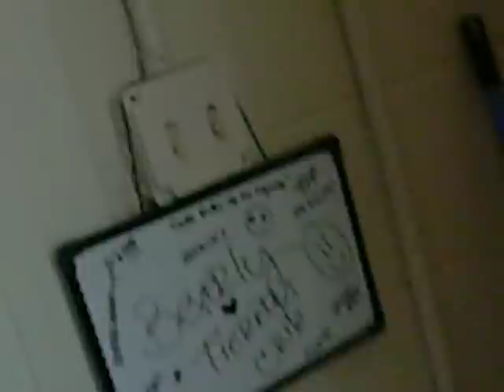another day in langston Hall...4th floor